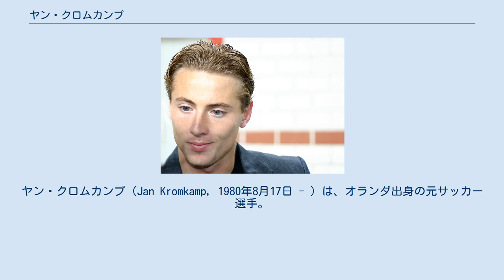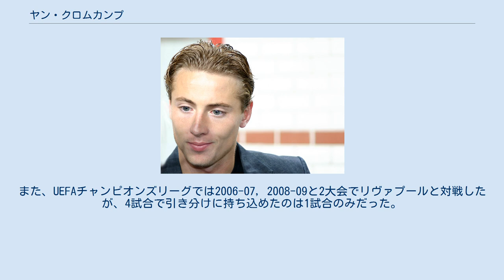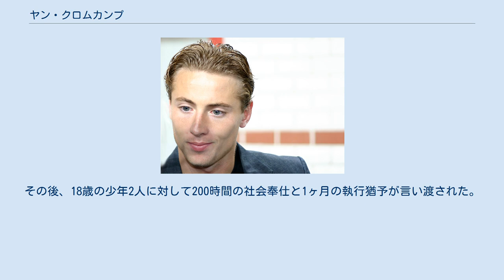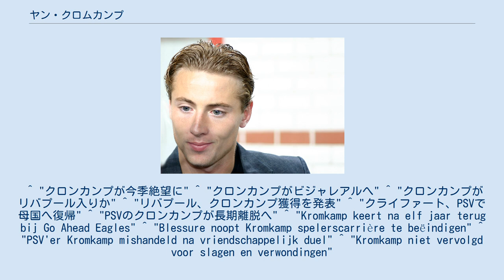ヤン・クロムカンプ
ヤン・クロムカンプ（Jan Kromkamp, 1980年8月17日 - ）は、オランダ出身の元サッカー選手。
現役時代のポジションは右サイドバック。
 初期 / AZ フリースラント州マッキンハに生まれたクロムカンプは、エールステ・ディヴィジのゴー・アヘッド・イーグルスでキャリアを始め、1998年9月12日のFCオス戦で初出場を飾った。
2シーズン目の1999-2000シーズンは中心選手として33試合4得点を記録した。
 1部のAZアルクマールと契約した2000-01シーズンからすぐさま地位を確立。
4シーズン目の2003-04シーズンに全試合し、シーズンをUEFAカップ2004-05予選出場権の5位で終えることに貢献すると、そのUEFAカップでは準決勝進出と大躍進を遂げた。
しかし、準決勝のスポルティングCP戦前に左足首の関節部分を損傷し、手術のため離脱が決定した。
 ビジャレアル / リヴァプール 2005年8月2日にビジャレアルCFと長期契約を締結するも、出場機会は限られたものとなり、2005年12月29日にホセミと交換する形でビジャレアルとリヴァプールFCがクラブ間合意に達し、2006年1月4日に正式にリヴァプールと契約した。
 1月7日にルートン・タウンFCとのFAカップ3回戦（5-3勝利）で初出場を飾る。
アイルランド代表のスティーヴ・フィナンから定位置を奪取出来ず、FAカップ決勝戦のように途中出場が主だったため、アンフィールドでの生活は短いものに終わった。
 PSV / 晩年 翌2006-07シーズンは、リヴァプールでリーグ戦に出場していたものの、2006年8月31日にPSVアイントホーフェンへと売却され、ブラックバーン・ローヴァーズFCへ移籍したアンドレ・オーイェルが着用していた背番号2を引き継いだ。
 PSVでは、最初の2シーズンでリーグ戦54試合に出場し、両方で優勝を経験。
また、UEFAチャンピオンズリーグでは2006-07, 2008-09と2大会でリヴァプールと対戦したが、4試合で引き分けに持ち込めたのは1試合のみだった。
その後の2008年から2010年までの間は負傷に苦しみ出場は限られていた。
 2011年2月22日にプロキャリアを開始したゴー・アヘッド・イーグルスと同年7月までの契約を締結。
2013年6月23日に慢性的な膝の問題から現役引退を表明した。
 ディルク・カイト、ハリド・ブラールズ、ロメオ・カステレン、バリー・オプダム、ヘドヴィヘス・マドゥロ、ヨリス・マタイセンらと共にマルコ・ファン・バステン新監督の下でオランダ代表に招集され、2004年8月18日にスウェーデンとの親善試合で初出場を飾る。
翌2005年は右サイドバックの1番手であり続けていた。
 2007年5月26日にVV Achtとの親善試合後の夜11時頃、駐車場で車に乗ろうとしたところを男2人に襲撃され、鼻を骨折し頬骨と眼窩を負傷した。
その後、18歳の少年2人に対して200時間の社会奉仕と1ヶ月の執行猶予が言い渡された。
 ^ "クロンカンプが今季絶望に" ^ "クロンカンプがビジャレアルへ" ^ "クロンカンプがリバプール入りか" ^ "リバプール、クロンカンプ獲得を発表" ^ "クライファート、PSVで母国へ復帰" ^ "PSVのクロンカンプが長期離脱へ" ^ "Kromkamp keert na elf jaar terug bij Go Ahead Eagles" ^ "Blessure noopt Kromkamp spelerscarrière te beëindigen" ^ "PSV'er Kromkamp mishandeld na vriendschappelijk duel" ^ "Kromkamp niet vervolgd voor slagen en verwondingen"